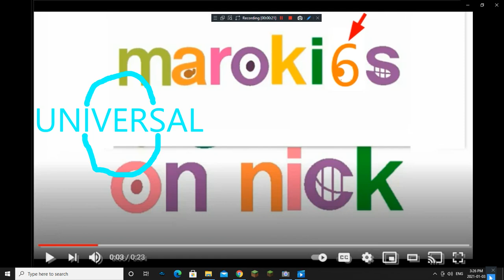MaroKids On Nick Logo Bloopers 2 Take 21: 6 Replaces D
This Request Was Almost By Michelle Taylor (Old Request)
9 Takes Then You Can Take Requests!